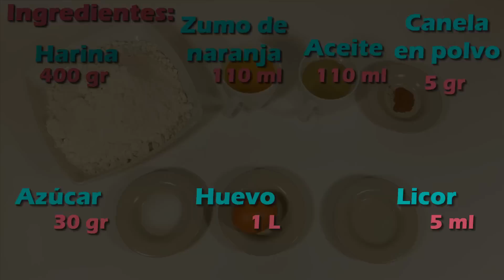OREJAS de CARNAVAL😍😋 , RECETA CASERA FÁCIL DE DULCSE DE PUEBLO Receta # 242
Como hacer el clásico dulce de estas fiestas: orejas de carnaval

Ingredientes:

400 gr de harina.
110 ml de aceite.
110 ml de zumo de naranja natural.
5 gr de canela en polvo.
30 gr de azúcar.
1 huevo.
5 ml de licor ( agua de azahar o anís por ejemplo).